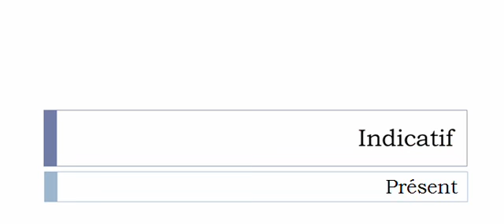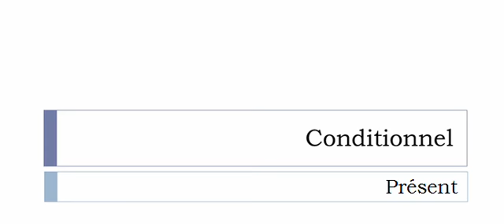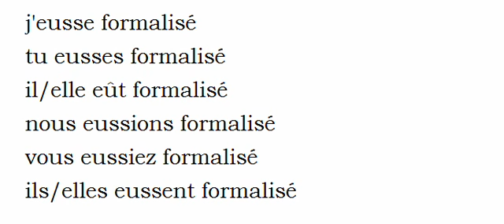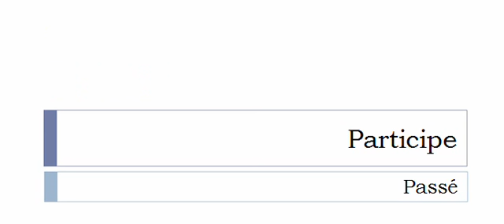Conjugate French verb # Formaliser = formalize